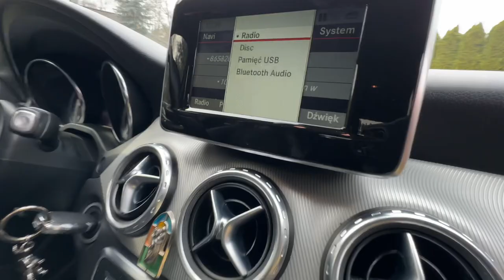Mercedes Benz GLA 220 cdi / d 2015 177ps